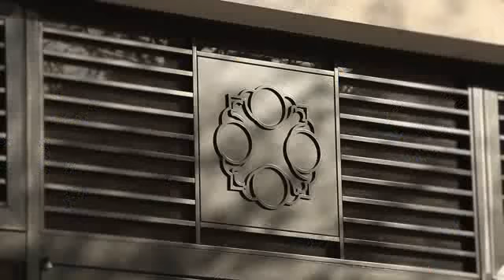豐邑建設 豐邑一第 20131118 VCR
豐邑一第
豐邑機構官網 請按下列連結

[ 豐邑 國家建築金質獎榮耀 ]
蟬聯 22年金質獎 累積獲獎 125座國家級獎盃
含 40座全國首獎 80座金質獎及5座特別獎
~~賀~~
豐邑機構、豐邑建設 榮獲
105年台中市優良公寓大廈評選 社區營運促進獎
106年台中市優良公寓大廈評選 最佳管理維護獎及榮獲第二名
107年台中市優良公寓大廈評選 社區營運促進獎
108年新竹縣優良公寓大廈評選 榮獲第二名、第三名
108年新竹縣優良公寓大廈評選 榮獲營造與關懷獎
109年台中市樂居評選 豐邑大隱社區榮獲樂居金獎
110年新竹縣優良公寓大廈評選 豐邑宏觀大器榮獲第一名
110年新竹縣優良公寓大廈評選 豐邑大千琉璃榮獲第一名
111年台中樂居金獎雙年獎 豐邑建設社區營運促進獎
111年台中樂居金獎雙年獎 豐邑大砌四方榮獲風華永樂組特優獎

豐邑機構樂於陪伴住戶建立優質社區生活
我們希望  家不只是水泥盒子
家是生活的根基，
應要多姿多彩、充滿愛和關懷
因此豐邑機構期許自己
用心積極投入各社區營運
將美好的豐生活帶給住戶
如今很慶幸我們的堅持獲得肯定
感謝各社區的支持與愛護
豐邑機構會繼續努力